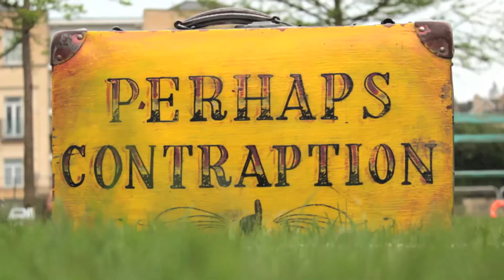"BEDLAM!"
Bedlam Fair brings to Bath local and international performers to entertain you on the streets for free!

Music from 'Perhaps Contraption'
Performers in order of appearance;
La Brigata
Circle of Two
Circomedia
Mimbre
Darryl Carrington
Banjo Circus
Dot Comedy
Stuff & Things

Camera; Rosie Windsor, Sarah Mallabar
Edit; Sarah Mallabar
Bath Fringe Team; Liz Lavender, Steve Henwood, Wendy Matthews

Filmed at Riverside, Saw Close and Kingsmead Square Bath
Saturday 31st May to Sunday 1st June

The 'New Work Works' scheme is an Arts Council funded project enabling Bath Fringe and Bedlam Fair to support emerging street artists and new work from established companies.